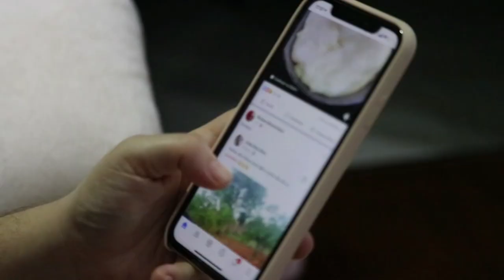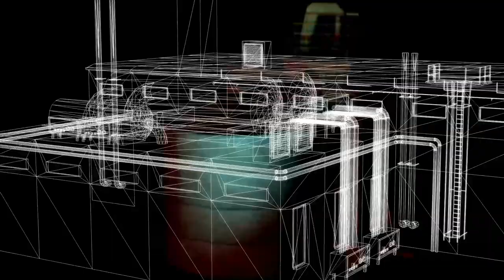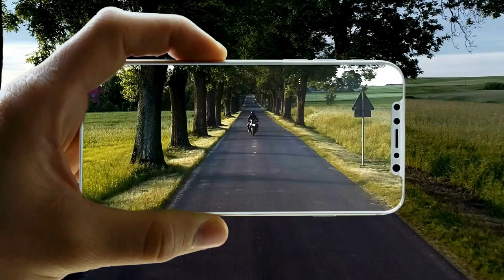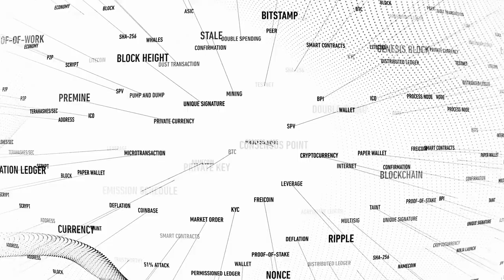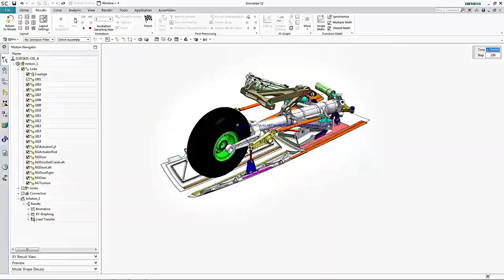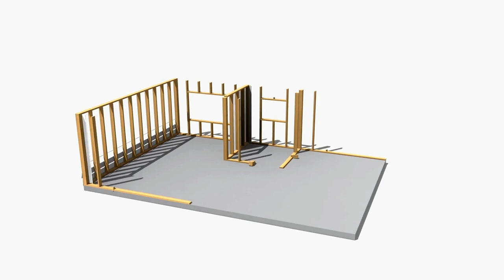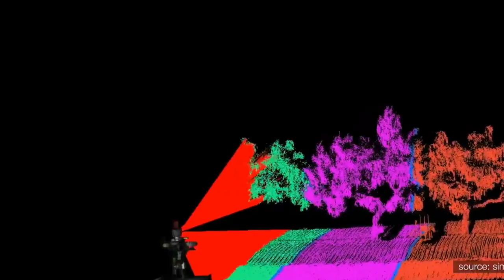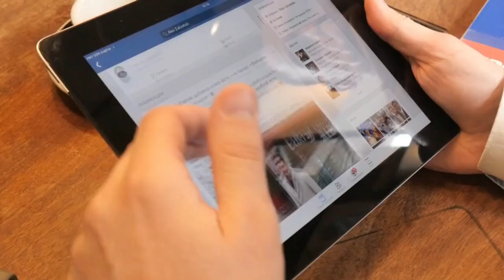Heavy Machinery: A Closer Look at the Latest Developments in Construction & Agriculture Industries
Did you ever seen Heavy Machinery? Watch this video and you won't believe your eyes!

🏗️ Step into a world where robots and humans collaborate at construction sites, and drones revolutionize farming practices! Discover how bricklaying robots and 3D printing technology are transforming construction, promising faster timelines and sustainable building solutions.

Dive into the digital realm with Building Information Modeling (BIM), virtual reality, and augmented reality, enhancing collaboration and efficiency in the construction industry. Meanwhile, drones take flight over agricultural fields, offering precision farming solutions and revolutionizing harvesting processes.

Explore the latest advancements in agriculture machinery, from plows to combine harvesters, driving efficiency and sustainability in food production. Join us on a journey through the cutting-edge technologies reshaping construction and agriculture.

Boss Machines is a YouTube channel dedicated to curating captivating moments featuring colossal machines and enormous engines, aimed at providing a soothing experience for viewers.